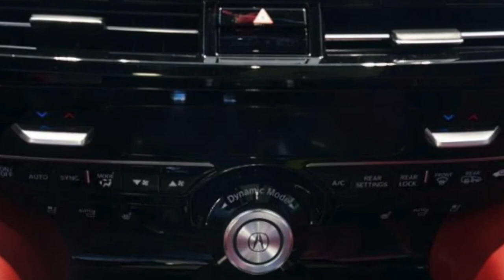2022 Acura MDX A-Spec - Majestic Black Pearl - Red Leather Black Suede